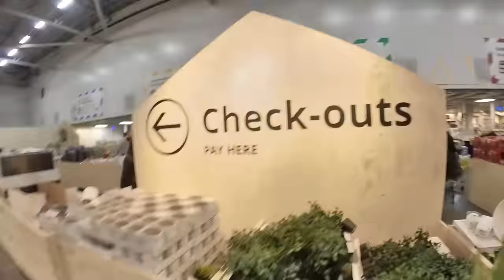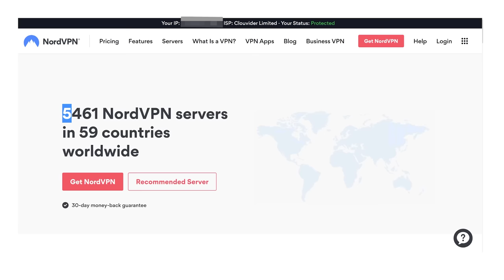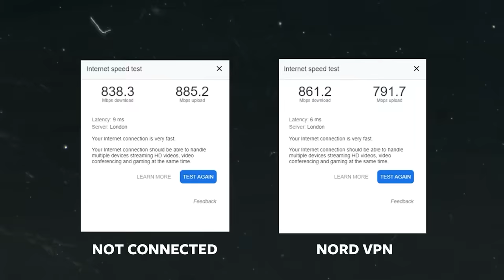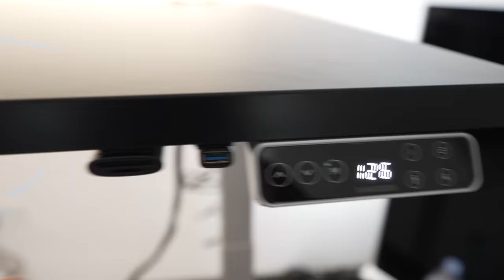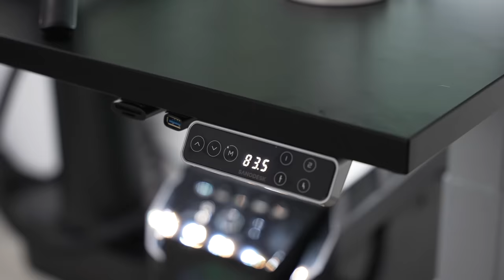BUILDING Miniminter's 2022 SETUP (PART 2)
to get a 2-year plan plus 1 additional month with a
huge discount. It’s risk-free with Nord’s 30-day money-back guarantee!

Cable Sleeve
Monitor Arm
Cable Sleeve for smaller cables
Cable Box
Heat Shrink Wrap
cable ties
Cable Management Clips
HDMI 3 way switcher
Elgato Key Light
Data hub
GO XLR
Cam Link Pro
Mouse & Keyboard Switcher
Mic Boom Arm
SD USB Reader
Anker PowerPort
Anker Wireless Charger
Phillips Hue Strip
Phillips TV Light Strip